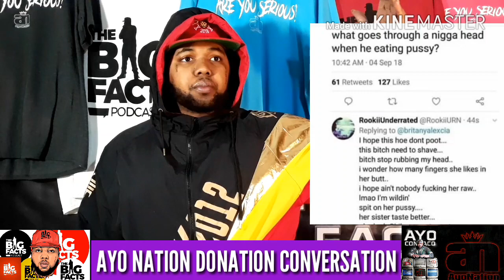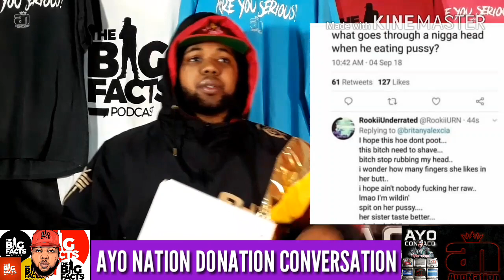**EXPOSED 2019** Host SPEAKS on Ayo Nation!! | How to SHOW LOVE!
The people that support the big facts podcast get shouted out  on this episode  it's crazy and On this episode of The Big Facts Podcast Ayo Consaco speaks the big FACTS

Breaking News
Black Entertainment
Celebrity Roast
Hip Hop Roast
Celebrity News
Black Media